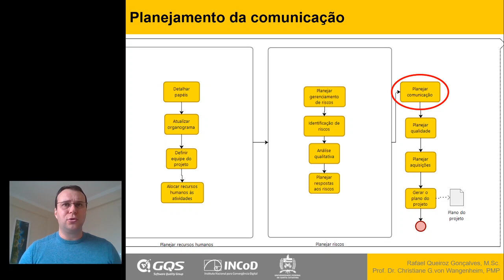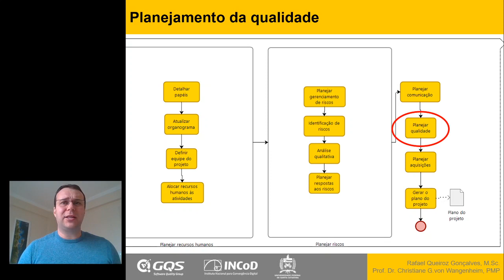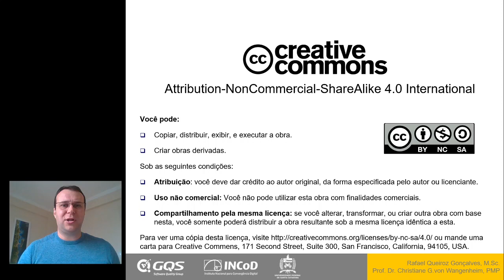Planejamento da Qualidade e Comunicações no dotProject+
Conteúdo do vídeo:
- Planejamento da qualidade
- Planejamento das comunicações

Autor do vídeo: Prof. Giani Petri